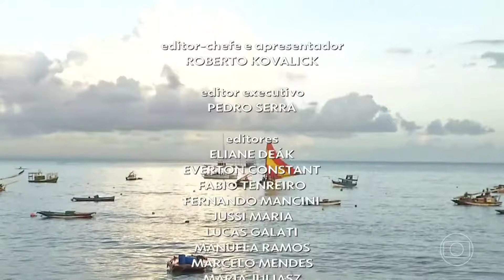Bom Dia Ceará: Início especial de aniversário de 296 anos de Fortaleza - 13/04/2022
📽️ Início especial do BDCE de aniversário de Fortaleza + invasão do Hora Um